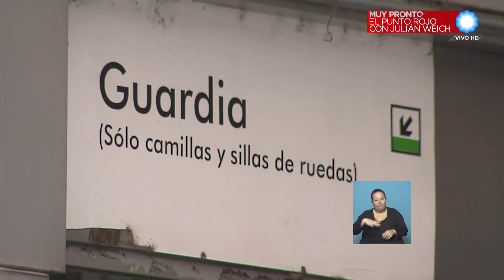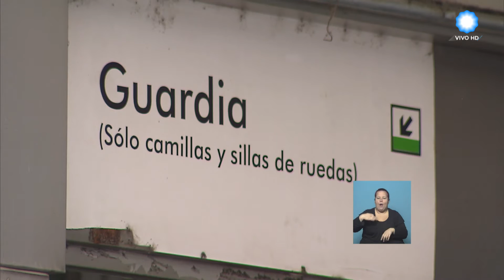TV Pública Noticias - Los alcances del Plan Universal de Salud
El ministro de salud, Jorge Lemus, explicó los alcances del Plan Universal de Salud anunciada por el Gobierno nacional. La cobertura beneficiará a 15 millones de personas. En 30 días todos los argentinos podrán obtener una credencial para atenderse en hospitales públicos o privados. Emitido por la Televisión Pública Noticias, el jueves 4 de agosto de 2016.